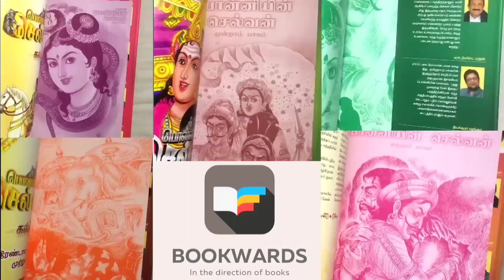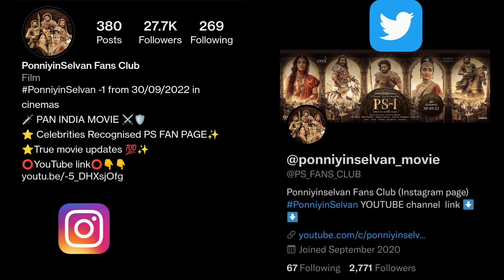Ponniyinselvan Trailer Decoding | Review | PS1 | ManiRatnam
In this video we have explained, decoded & Reviewed each shots of the Ponniyin Selvan TRAILER without any spoilers .

Ponniyin Selvan Part 1 PS1 worldwide Theatrical release from 30/9/2022

This channel features all about Ponniyin selvan movie updates and Novel PDFs

TourBee is the first travel brand to come up with this story based travel idea called Ponniyin Selvan trail. They also curate Chola trail, Pallava trail, etc.

Only limited seats are available. Hurry up and book your place now!

You can follow their social media accounts to get Ponniyin Selvan trail, Chola trail and Pallava trail updates regularly :

PS 1

Production Design - Thota Tharrani

Based on Kalki's "Ponniyin Selvan" Screenplay - Mani Ratnam, Jeyamohan & Kumaravel Lyrics - Elango Krishnan, Kabilan, Siva Ananth & Krithika Nelson

Dialogues - Jeyamohan

Action Sham Kaushal, Dhilip Choreography - Brinda

Subbarayan & Kecha Kampakdee

Costumes - Eka Lakhani

Make Up - Vikram Gaikwad Jewellery - Kishandas & Co Publicity Rahul Nanda -

PRO: Johnson

VFX-NYVFXWALLAH DI Red Chillies Entertainment

   Dubbing : AJITH PRAVEEN M K

Video editing : ARUN KIRTHIK MK

Background Music name & credits:-

Druken Sailor - Cooper Cannel
Aairathil oruvan cover by Sugi music